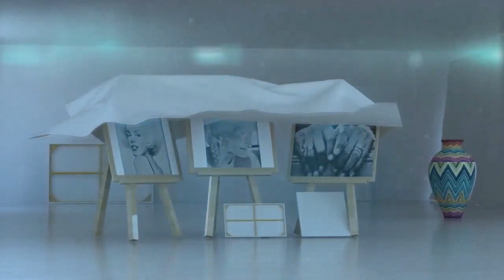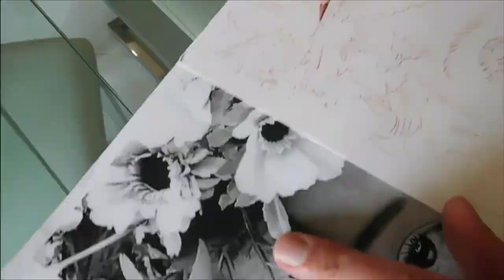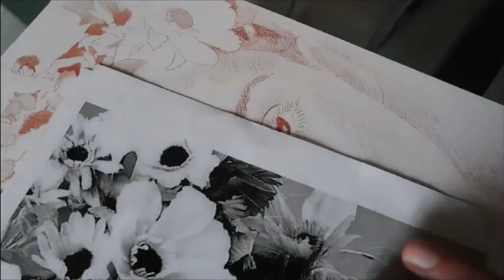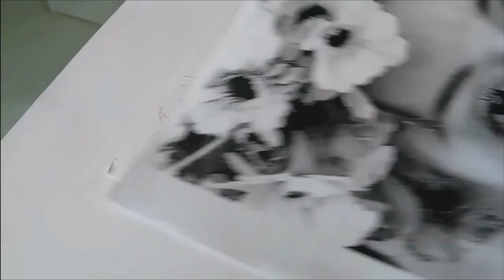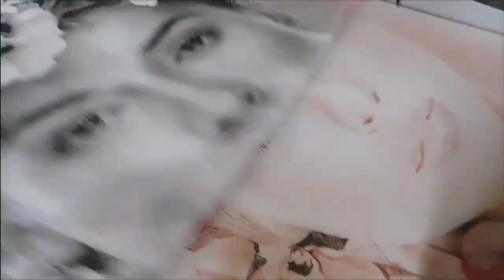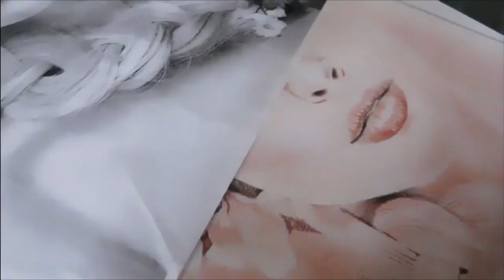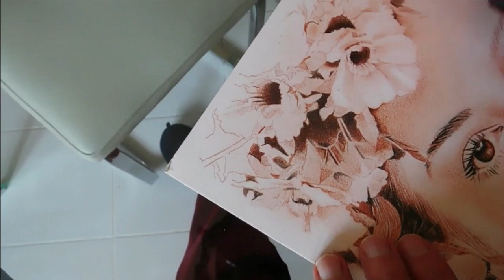Come disegnare a sanguigna e carboncino.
Tecnica di ritratto a sanguigna e carboncino,con il  finale matite colorate acquarellabili - B.PagliaruloArt